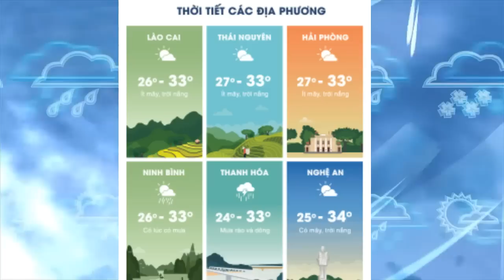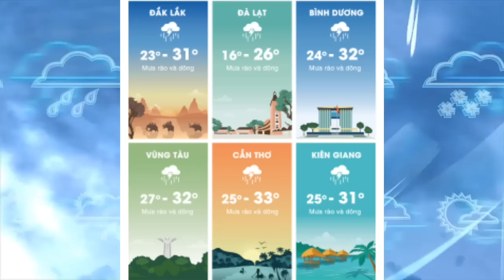Dự báo thời tiết 23/5: Sài Gòn mưa to, miền Bắc lo lở đất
Các tỉnh Nam Bộ trong chiều nay, sẽ tiếp tục có mưa vừa, mưa to, nhiều khả năng tái diễn ngập cục bộ.
Do ảnh hưởng của rãnh áp thấp bị nén, từ đêm qua, nhiều tỉnh miền Bắc, đã có mưa rào kèm dông. Ở khu vực Tây Bắc Bộ và Việt Bắc, có mưa rào và dông diện rộng, các tỉnh Hà Giang, Tuyên Quang, Lào Cai, Điện Biên, Lai Châu, có mưa vừa đến mưa to. Trong cơn dông có khả năng xảy ra tố, lốc, mưa đá, và gió giật mạnh.
Do mưa dồn dập, nên trong hôm nay và ngày mai, trên các sông suối nhỏ thượng sông Thao, và sông Lô, có khả năng xuất hiện 1 đợt nước lên, với biên độ mực nước tăng từ 0,3đến 0,7m.
Ngoài ra, các tỉnh vùng núi phía Bắc, đặc biệt tại các tỉnh như: Lào Cai, Yên Bái, Hà Giang, Tuyên Quang, cần đề phòng nguy cơ sạt lở đất.
Trong khi đó, thủ đô Hà Nội, và các tỉnh Đông Bắc Bộ, hôm nay tiếp tục oi nóng, cao nhất tại Hà Nội ở mức 34 độ, độ ẩm trên cao trên 60%, nên cảm giác càng thêm oi nóng, ngột ngạt.
Dự báo trong 2 ngày tới, nền nhiệt tại Hà Nội, sẽ tiếp tục tăng lên 35-36 độ C, và phải đến chủ nhật mới hết nắng nóng, khi có mưa trở lại.
Dọc khắp Thanh Hoá – Bình Thuận, oi nóng 32-35 độ C, chiều tối và đêm có mưa rào, và dông vài nơi, nhiệt độ giảm còn 25đến 28 độ.
Nam Tây Nguyên và Nam Bộ, từ hôm qua đã có mưa lớn, do tác động của nhiễu động gió đông trên cao, ngoài mưa lớn, nhiều nơi còn có gió giật cấp 6-7.
Trong chiều và tối nay, mưa tiếp diễn nhiều nơi, ở 2 khu vực nói trên, cảnh báo có điểm mưa vừa, mưa to dồn dập, tái diễn ngập úng cục bộ. Ngoài ra, người dân cần đề phòng nguy cơ dông lốc, sấm sét, và gió giật mạnh.
Do có mưa, nhiệt độ ban ngày ở cả Tây Nguyên, và Nam Bộ, đều rất dễ chịu, duy trì ở mức 30-33 độ C, Tây Nguyên về đêm mát mẻ 21-24 độ, Nam Bộ ở mức 24-27 độ C.